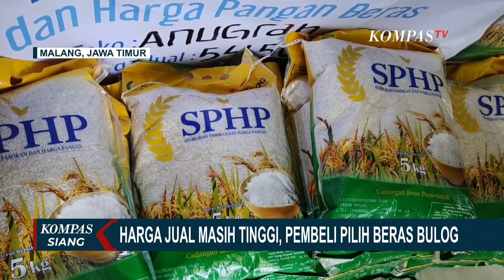Harga Sentuh Rp 15 500 Per Kilogrm, Beras SPHP dari Bulog Jadi Incaran Pembeli!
MALANG, KOMPAS.TV - Hingga kini, kenaikan harga beras di pasaran masih belum ada tanda-tanda akan turun.

Saat ini, harga beras berkisar antara Rp 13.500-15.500 per kilogram.

Masih tingginya harga beras ini membuat masyarakat banyak beralih ke beras Stabilisasi Pasokan dan Harga Pangan (SPHP).

Beras SPHP yang dikeluarkan oleh Bulog ini memiliki selisih harga lebih murah dibanding beras merek lain.

Untuk kemasan 5 kilogram, beras SPHP ini dijual Rp 54.500 untuk kemasan 5 kilogram, atau Ro 10.900 per kilogram.

Harga ini lebih murah jika dibandingkan dengan beras merek lain.

Salah satu pedagang menyebut, harga beras SPHP memang ada ada kenaikan, karena sebelumnya harga beras SPHP Rp 47.250 per 5 kilogramnya.

Akan tetapi, harga tersebut masih terjangkau.

Menurut pedagang, 100 karung beras SPHP dari Bulog biasanya habis dalam waktu dua hingga tiga hari.

Hal ini membuat para pedagang membatasi pembelian kepada pelanggannya.